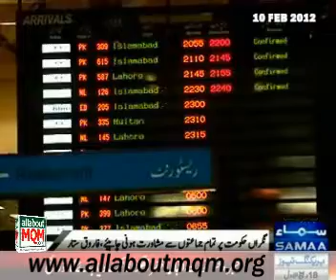MQM show reservations over 20th Amendment, demand across the board consultation over caretaker setup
Muttahida Qaumi Movement (MQM) voiced reservations over changes in the Constitutional Amendment, as Parliamentary leader of the MQM in the National Assembly Dr Farooq Sattar, speaking at Karachi airport, said across the board consultations with all parties should be held over caretaker setup. Parliamentary Leader of MQM in Senate Babar Ghauri has also shown the same stance.